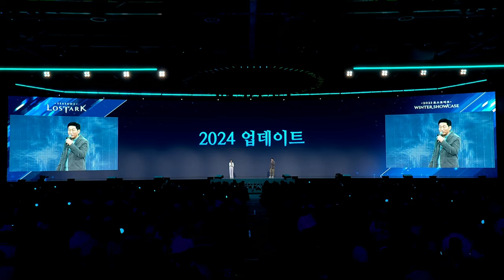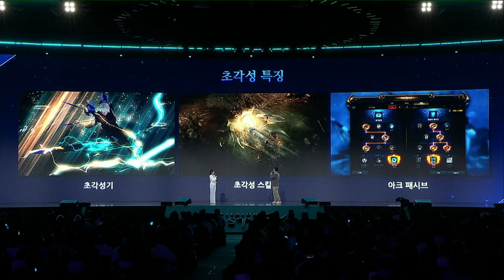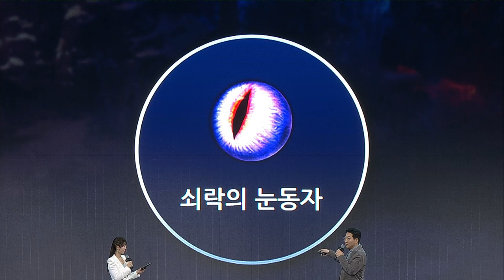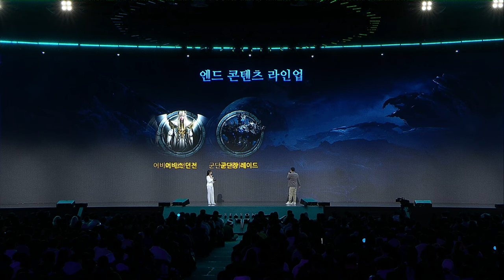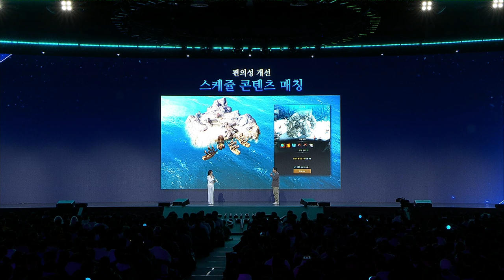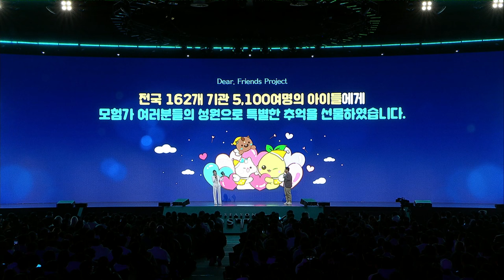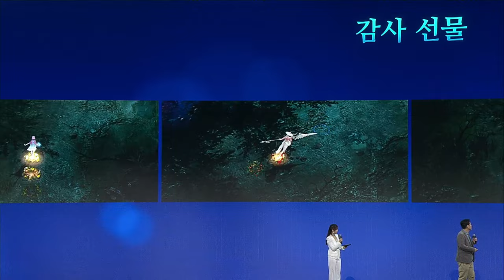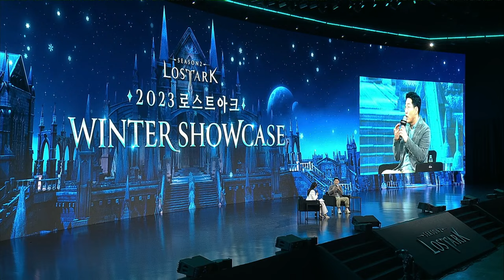2부: 2023 로스트아크 윈터 쇼케이스 / 2023 LOST ARK WINTER SHOWCASE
'LOST ARK 2023 WINTER UPDATE'

로스트아크의 겨울 업데이트와 함께 설렘 가득한 겨울 되세요!

Play List
00:00:00 방송대기
00:03:22 2부 시작
00:09:20 정소림 캐스터 등단
00:18:06 로스트아크 개발진 인터뷰
00:24:43 전재학 디렉터 등단
00:34:01 2024 윈터 업데이트 발표
00:34:25 신규 클래스 브레이커
00:39:53 초각성
00:46:44 신규 대륙 쿠르잔
00:49:43 카제로스 레이드
00:52:52 카제로스 레이드 - 에키드나
00:59:44 신규 파밍 - 상급 재련
01:01:45 성장 지원
01:04:26 에픽 레이드 베히모스
01:08:00 엔드 콘텐츠 강습 레이드
01:09:34 엔드 콘텐츠 정리
01:11:29 솔로잉 엔드 콘텐츠
01:12:36 신규 시스템 - 오픈 채팅, 스타일북, 악보 시스템
01:16:21 편의성 개선 - 반복 조작, 스킬 이펙트 가시성, 스케쥴 콘텐츠 매칭
01:21:01 겨울 이벤트 - 슈퍼 모코코 익스프레스, 아크라시아 투어, 혼돈의 습격, 아크패스
01:31:56 Dear. Friends Project
01:33:34 로스트아크 디지털 앨범,로스트아크 테마샵, 스마일게이트 샵 오픈
01:41:00 겨울 업데이트 로드맵 공개
01:42:38 윈터 쇼케이스 감사 선물 - 쿠폰명: 23윈터쇼케이스감사선물
01:50:13 프리토크 및 FAQ
02:09:38 클로징